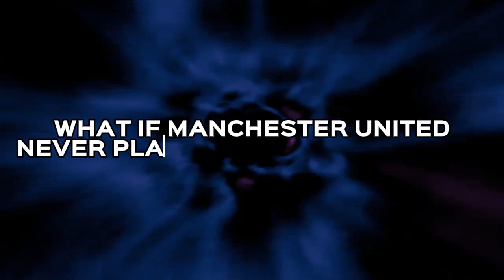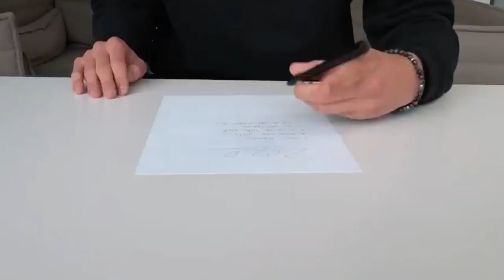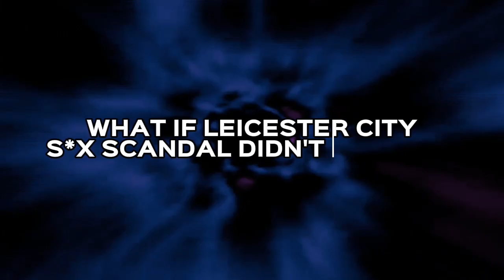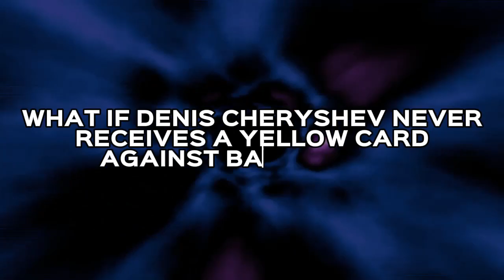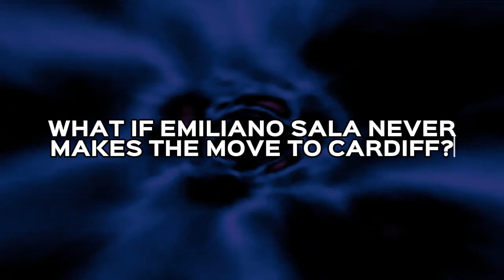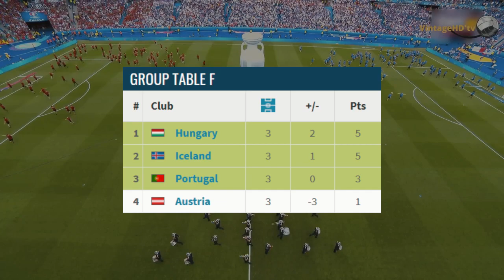10 BIGGEST WHAT IFS IN FOOTBALL HISTORY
During the entire history there have been transfers and matches that were so close to happening but due to one reason or another never came to life.
Whether it was the two goats ending up in different clubs, career changing goals, or average clubs becoming the best in the world, these ten moments that I'm about to show could have rewritten the entire history of the sport.

Never miss anything about football/soccer!

THRONE FC is the best source of football news and facts.
I upload daily awesome videos about football that you definitely don't wanna miss.
If you have video ideas make sure to comment and I'll give you credit!

If you are or represent the copyright owner of materials used in this video and have a problem with the use of said material, please send me an email at and we can sort it out.